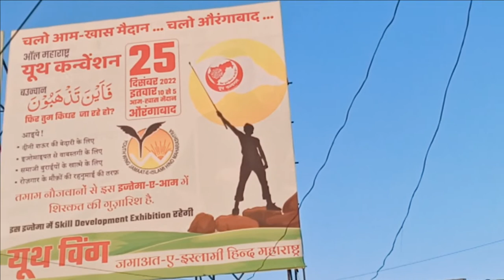Youth Convention 25 Dec 2022 Aam Khas Maidan Aurangabad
Maqasid:
Deen ka Shaoor
Ijtemayat se wabistagi ki Ahemiyat
Samaj se Burayo ka Khatema
Roazgar ke Moqo ki Rahnumai
 Youth Wing Jamaat-e-Islami Hind Maharasthra